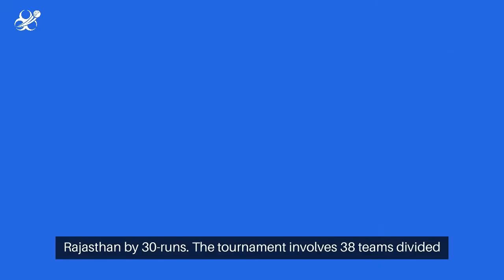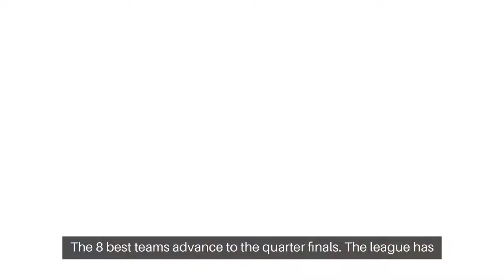Vijay Hazare Trophy (विजय हजारे ट्रॉफी) 2023-2024 Overview - IndiaBetMaster.com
*Welcome to IndiaBetMaster.com - Vijay Hazare Trophy (विजय हजारे ट्रॉफी) Review*